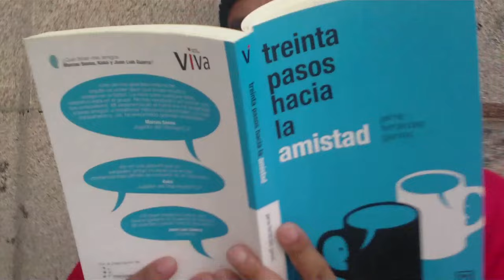A Casa da Triga fai posible as Brétemas 2013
A Casa da Triga fai posible co seu apoio e patrocinio o FestiVal das Brétemas de Ponteareas 2013